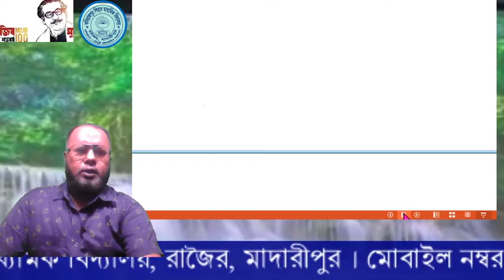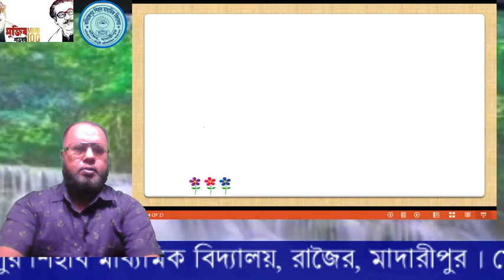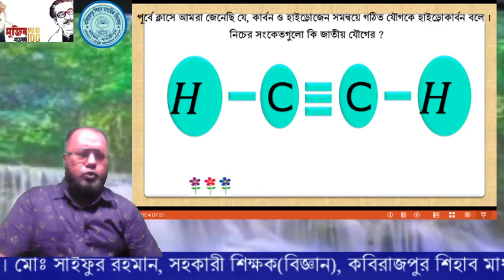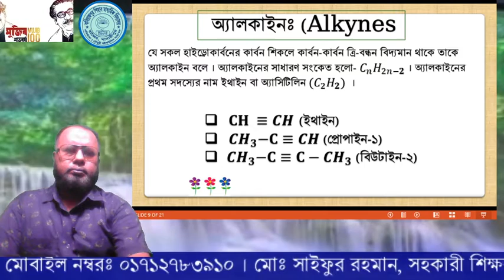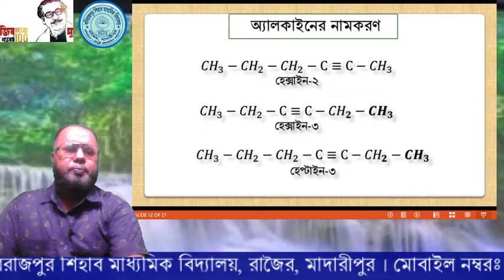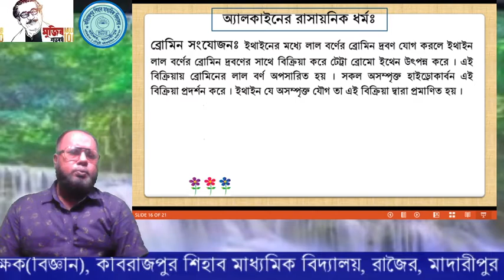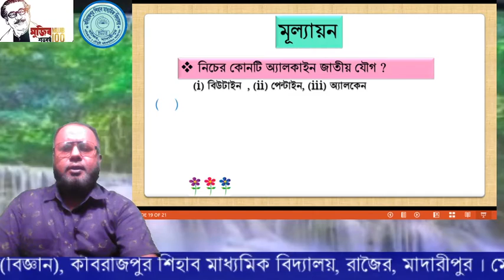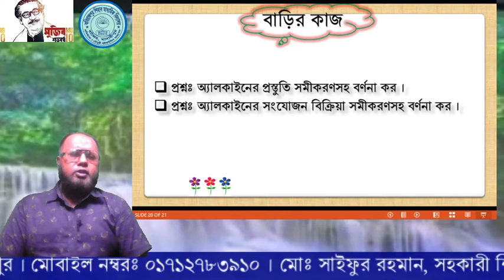অ্যালকাইনঃ শ্রেণিঃ ৯ম-১০ম, বিষয়ঃ রসায়ন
অ্যালকাইনঃ শ্রেণিঃ ৯ম-১০ম, বিষয়ঃ রসায়ন, মোঃ সাইফুর রহমান, সহকারী শিক্ষক(বিজ্ঞান), কবিরাজপুর শিহাব মাধ্যমিক বিদ্যালয়, রাজৈর, মাদারীপুর ।